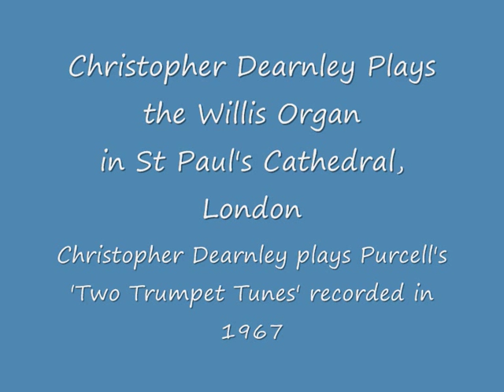Christopher Dearnley in St Paul's 1 of 3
The late Christopher Dearnley (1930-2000) playing Two Trumpet Tunes by Purcell, played in the glorious acoustics of St Paul's cathedral, London in 1967.  This recording lets us hear the organ when it was still in the care of Henry Willis III, before it was subject to its major overhaul in the 1970s.

This recording comes from Amphion recordings PHI CD 163 EMI Great Cathedral Organ Series Volume 4.  Dearnley was the only organist to appear twice in this revered series recorded by EMI throughout the 1960s, he played the organ for the Salisbury cathedral recording (where he was organist) and St Pauls, when Sir John Dykes Bower professed himself too old to perform a proper job!

This recording plays the first tune on the tubas (25"), with the second on the trompette Militaire (30"), with full organ for the finale.  The big bombarde making its presence felt!

This recording along with the wonderful Christopher Herrick recordings, seen elsewhere on Youtube, are the only documents attesting to the wonderful sound this organ made.  They all seemed to favour microphones placed way up between the NE and SE quarter galleries of the dome, capturing the full might of those divisions.  The tubas, Trompette Militaire and 32' Bombarde (mounted horizontally!) on the 'left' and the old dome diapason chorus on the 'right'.

Despite their great sound, they do not represent the sound as heard from the floor of the building, so many are disappointed when they hear it in person.  The same could be said of all organ recordings.  Having heard it myself in the 1980s, its certainly no shrinking violet, John Scott playing Ad Nos with full organ was overwhelming!    It should noted that the console was then hidden in the depths of the north case in the choir, (Mander provided a new console above the choir stalls during the rebuild) how anyone could balance their playing from there is a minor miracle!